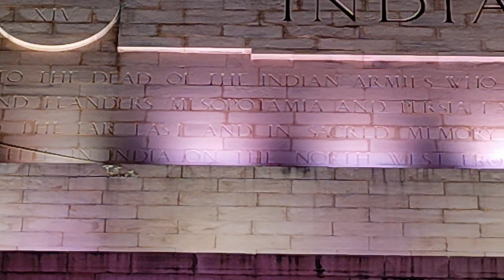India Gate at Night: रात का रूप और 15 अगस्त की खुशबू || Night Lights of India Gate || 15 August vlog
Join us on a mesmerizing journey as we explore the iconic India Gate at night, beautifully adorned with stunning lights and a vibrant atmosphere! In this special vlog, we celebrate India's Independence Day on 15th August, capturing the essence of patriotism and joy that fills the air. Witness the majestic structure illuminated against the night sky, creating a breathtaking backdrop for our celebration.

In this video, you'll experience:
- The enchanting night lights of India Gate
- The festive ambiance of 15 August celebrations
- A glimpse of the hustle and bustle around this historic monument
- Personal reflections and moments that highlight the significance of this day

Whether you're a history buff, a travel enthusiast, or just someone who loves to experience the beauty of India, this vlog is for you.